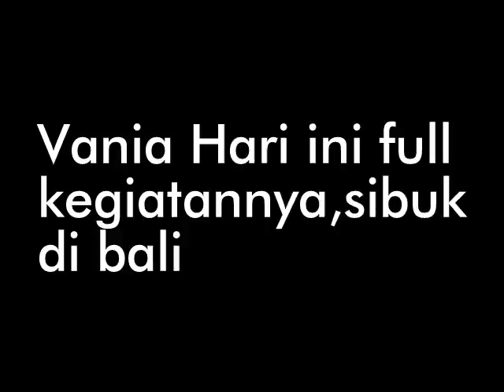Vania athabina kngen kak Verrell